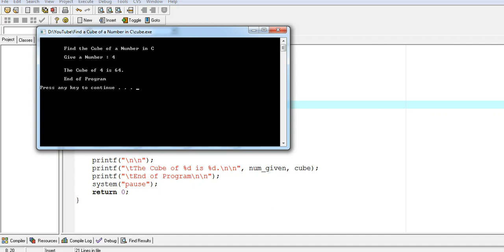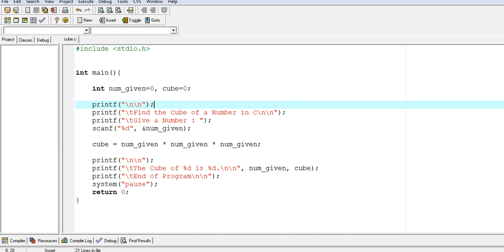Find the Cube of a Number in C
A simple program that I wrote that will ask the user to give a number and then the program will compute the cube value of the given value using C programming language.

GCash Account

Jake Pomperada